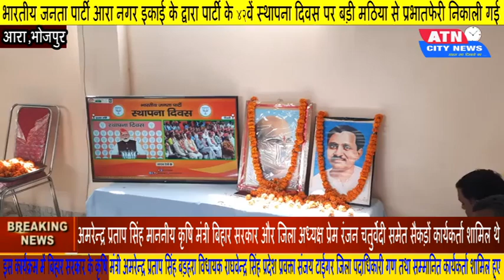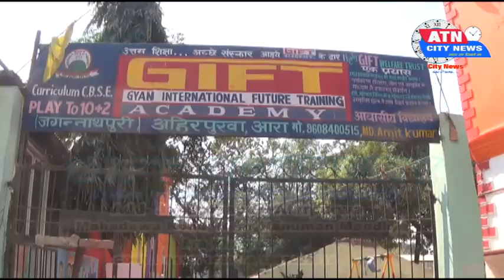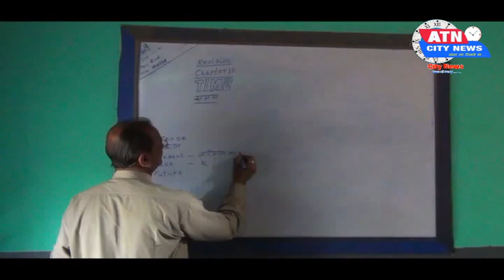BJP आरा नगर इकाई के द्वारा पार्टी के 42वें स्थापना दिवस पर बड़ी मठिया से प्रभातफेरी निकाली गई